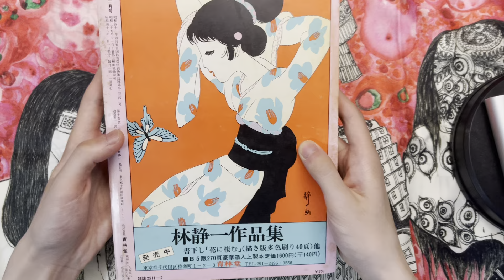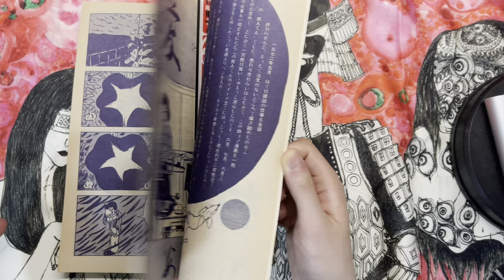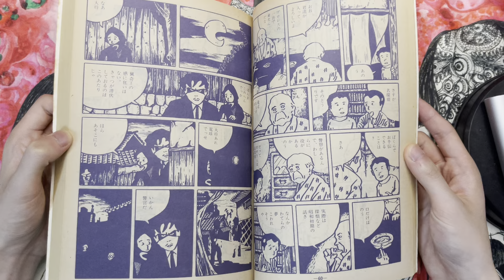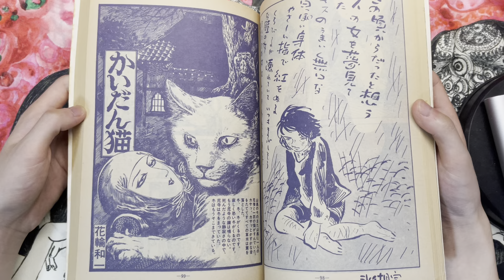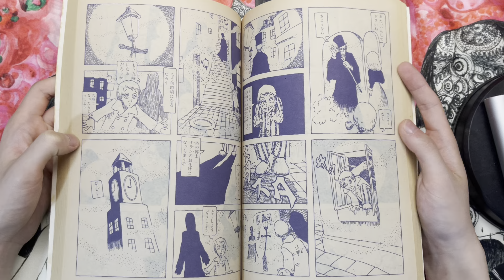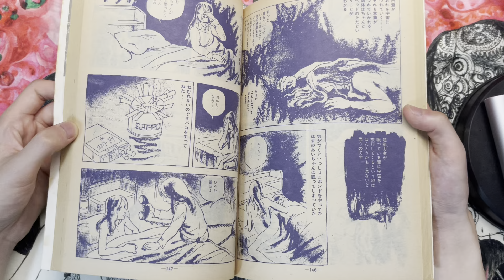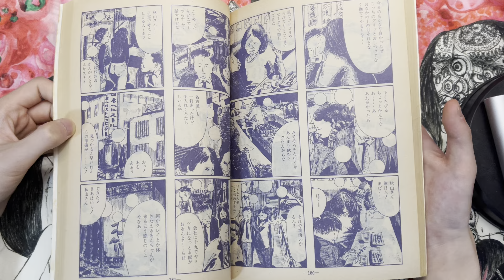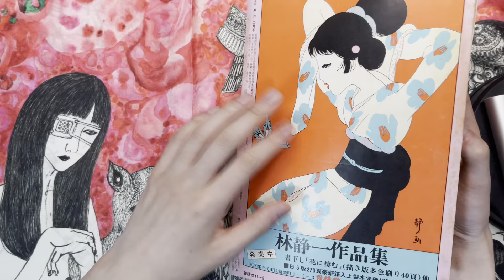Garo Manga Magazine 1973 Feb: Gekiga Mania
The '1, 2, 3 Trio' consists of Masuzou Furukawa, Shinichi Abe and Oji Suzuki, three gekiga artists known for their leading contributions in Garo! All three appear in this issue!

Stories:
Kyoukai Iroha Karuta - Sasaki Maki/Katayama Ken/Akasegawa Genpei
Love - Shinichi Abe
Loid Megane no Otoko (ロイドメガネノオトコ) - Kawasaki Yukio
Purple Legend - Masuzou Furukawa
Kaiden Neko/Ghost Cat - Hanawa Kazuichi
Susumu Katsumata Works
Dr Jekyll and The Face of Truth - Tani Hiroji
Pukaritopia - Iwamoto Kyuusoku (岩本武蔵)
Ai-chan - Ganekeonmu
Giriaku Funguridan (ギリヤークフングリダン) - Fujisawa Mitsuo
Aru Otoko/A Man - Kusunoki Shouhei
Debilitating Trip - Akiyama Shigenobu
Drunken Guest - Oji Suzuki

Notes:
1. "Titled That Miyoko Asagaya Feeling, this is an important collection of stories about the artist’s own struggles with romance, art, alcohol, and mental illness, originally published in Garo and other venues in the early and mid 70s. Tsuge Yoshiharu is usually credited for pioneering quasi-autobiographical shishosetsu-style manga in the mid-late 60s, but these Abe stories are really the first case of a Japanese cartoonist writing regularly and in a brutally frank way about his personal life. They are more or less contemporaneous with Justin Green's Binky Brown (1972), but without all the cartoony absurdities and neurotic self-flagellation. Abe's freeform drawing, sometimes scratchy sometimes fluid, is also really amazing. Interestingly, a couple of the stories are told from his partner Miyoko's point of view." - Black Hook Press
3. Masuzou Furukawa had serialised Purple Legend from 1970 to 1979 in Garo (irregular chapters)
4. I've noticed that Kaidan can also mean stairs, so the Hanawa story can also be translated to 'Stair Cat' rather than 'Ghost Cat'. I may have gotten the translation wrong, but there seems to be a scanlated version of the book online. It was a tough one to figure out :/

Timestamps:
0:00 Intro
1:04 Colour Illustrations
3:37 Shinichi Abe
7:10 Kawasaki Yukio
8:25 Masuzou Furukawa
11:00 Hanawa Kazuichi
12:53 Susumu Katsumata
13:24 Tani Hiroji
15:19 Iwamoto Kyuusoku
16:50 Ganekeonmu
18:50 Fujisawa Mitsuo
19:52 Kusunoki Shouhei
21:16 Akiyama Shigenobu
22:28 Oji Suzuki
25:07 Outro